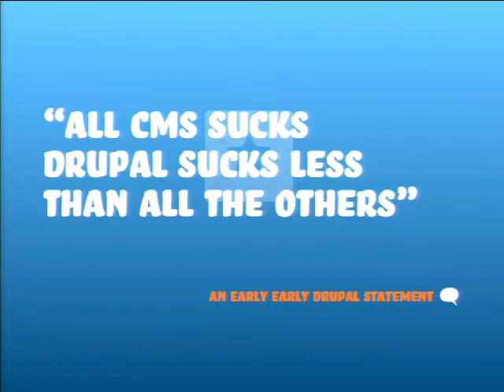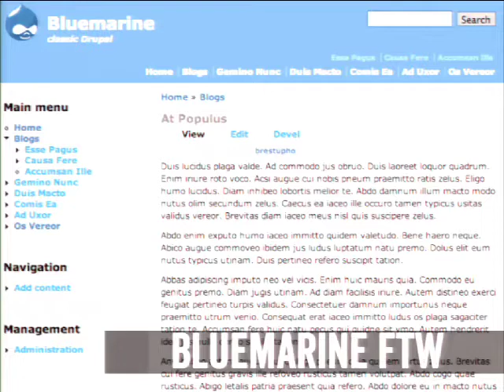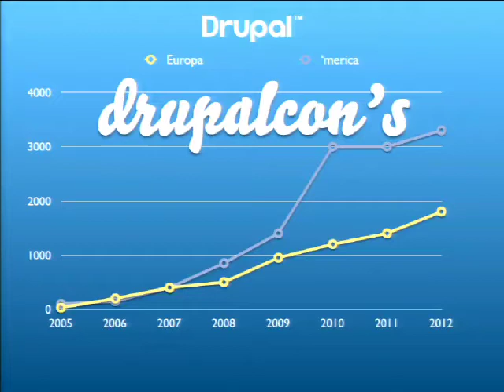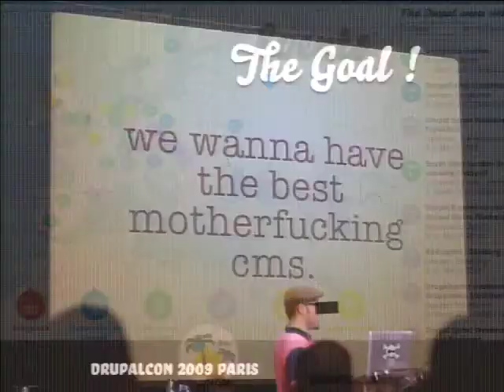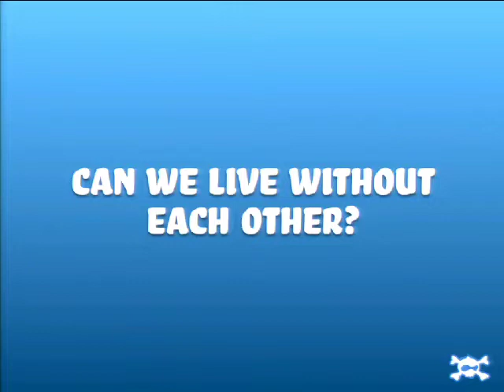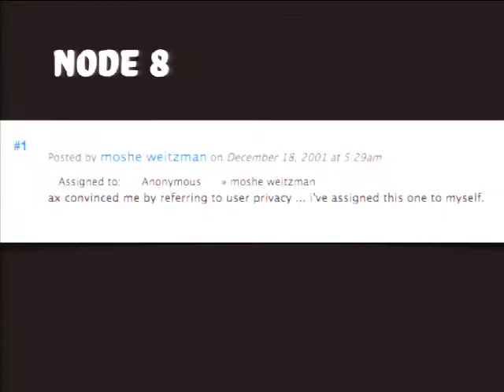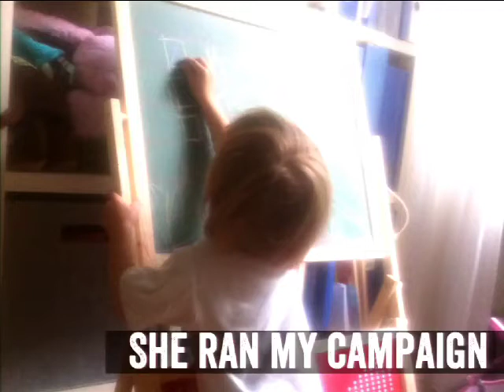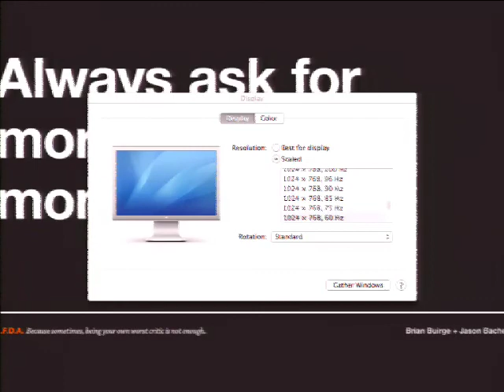DrupalCon Portland 2013: IT'S NOT "THEIR DRUPAL" - IT'S OUR DRUPAL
The ballad of Drupal
How did we go from being 40 geeks in a basement to a Community with Drupals all over the world & not a weekend without a gathering somewhere on the planet.

The two legged monster
In the world of Drupal we have two major dominant groups, that are usually in direct opposition: Tree hugging hippies & the greedy evil capitalist (!) In the kingdom of Drupal these 2 factions have (so far) been able to live in almost peace, what can we gain from that duality & can they keep work together in the Drupalsphere.

The Evil Empire
Why do we need a Drupal Association ?
What do they do with the millions (no trillions of usd) ;)
What can the DA do for you
Structure, understanding & benefits

A Gathering of Geeks
The gatherings around the world have been a huge factor in the growth of the Drupal community.
The importance of meeting person to person may look from the outside as a simple excuse to hang out, party & take a vacation to exotic new places (from naked in Copenhagen, to dancing with dinosaurs in chicago & drinks on the beach in sydney)
What can we learn from this & do it have an factor in the way we write code?

at first light we ride!
We came for the code & are staying for the community.
How do we keep the growth, focus & not forget the sheer enjoyment of creating something thats a bit bigger than our self.
Where is your role in all this, do you even have a role & is it okay to just wanna fix that goddamn bug, and not care about Drupal's COC (and is that actually an animal?) can you participate in core development without submitting bugs (hint yes you can)